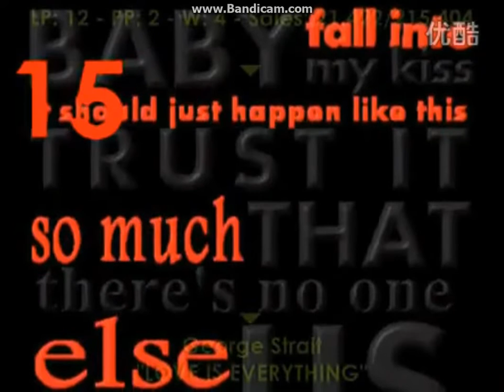Billboard 200 - Top 20 Albums Charts (June 22nd, 2013) [Short]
Intro: Vegas Pro. 12 EDM Music
Outro: Vegas Pro. 12 EDM Music